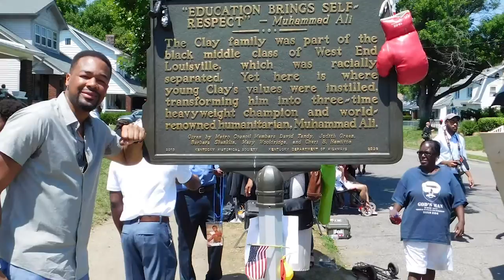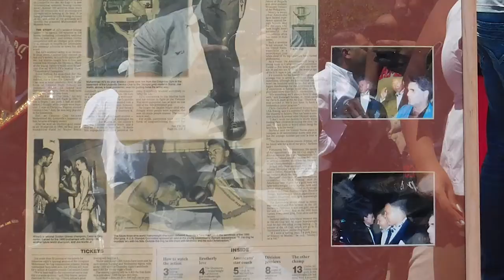Brotivation Sports EP. 1: The Ali Special (Part 2)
He also discusses being in Louisville for Muhammad Ali's funeral.

Follow Champ @ChampCreed